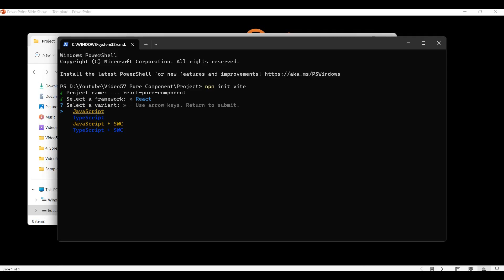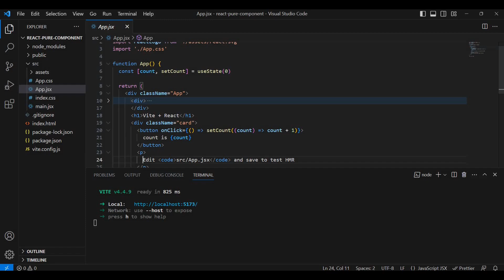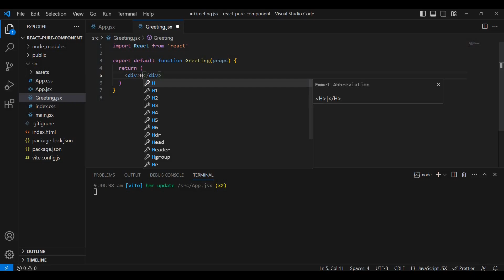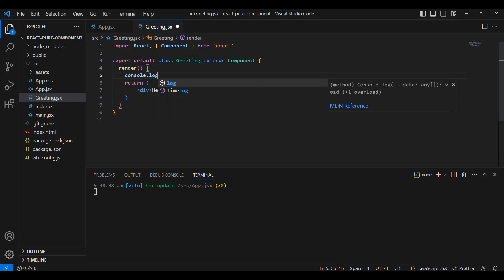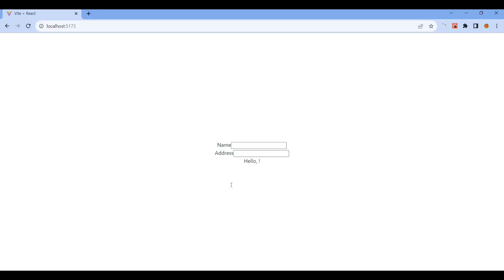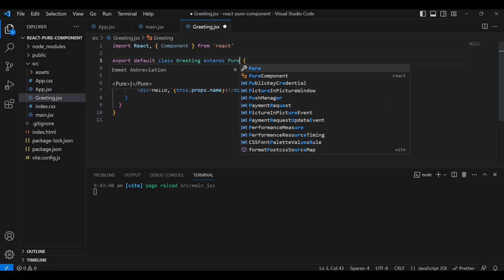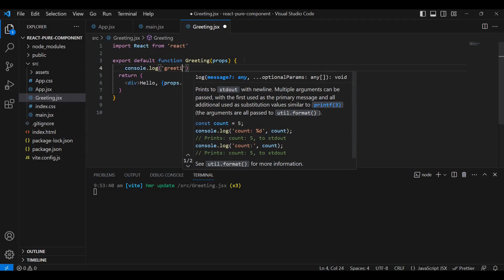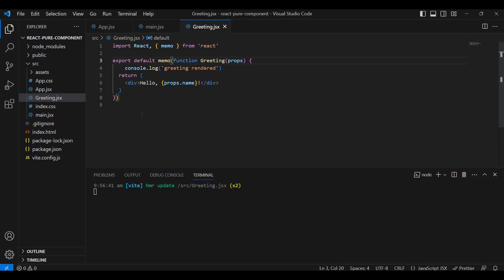Maximizing React Performance: Mastering PureComponent | Memoization Advanced Optimization | Tamil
Unlock the full potential of React app performance with this comprehensive guide. Delve into cutting-edge optimization techniques, from harnessing PureComponent in class components to strategic use of the memo function in function components. Dive deep into advanced memoization strategies to supercharge your app's speed and responsiveness.

Master shallow prop and state comparisons, prevent unwarranted re-renders, and explore untapped opportunities for React performance enhancement. This tutorial empowers you to build lightning-fast, ultra-responsive React applications that stand out from the crowd.